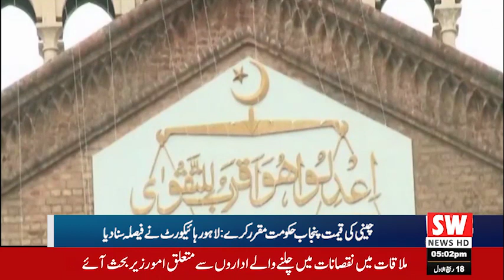October 5, 2023